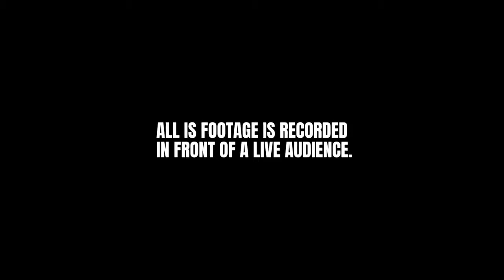VENOM Plays Fortnite Battle Royale!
VENOM Plays Fortnite Battle Royale!  thats awesome and really scary voice really